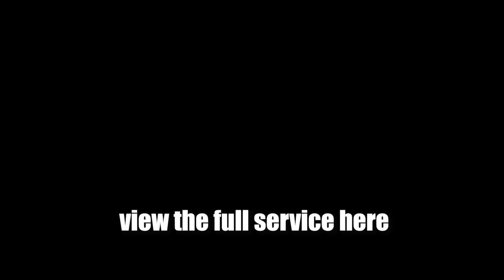Weekly Sermon Recap - January 16, 2022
The church is not a building; the church is people - and we are family!